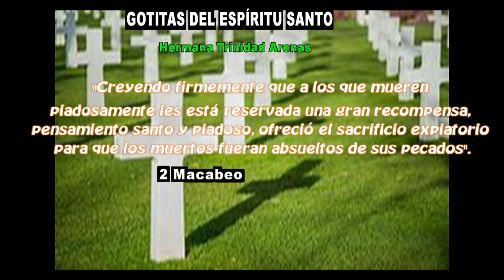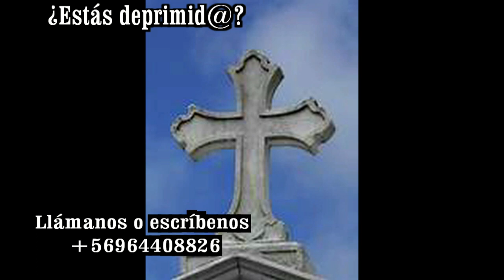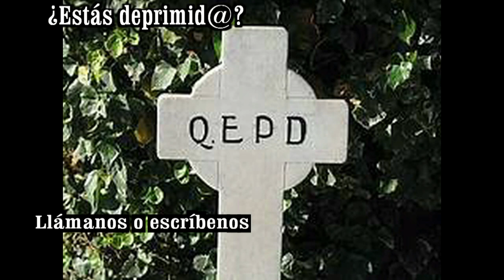GOTITAS DEL ESPIRITU SANTO AÑO 4 NUMERO 80 2 DE NOVIEMBRE